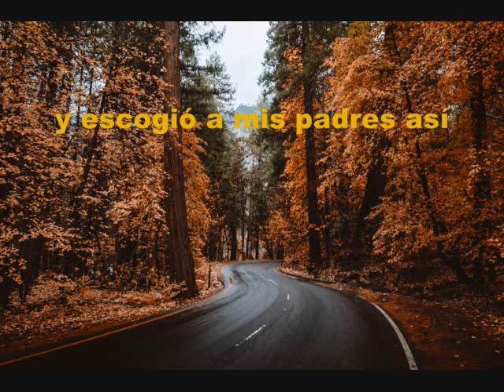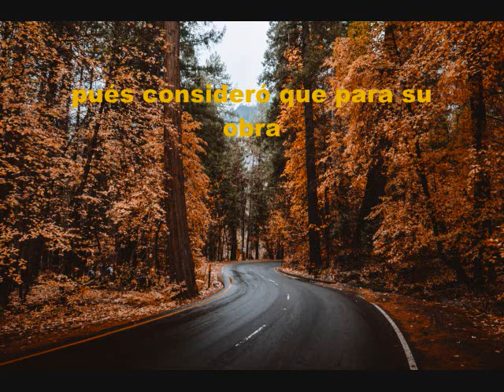Por La Voluntad De Dios KARAOKE